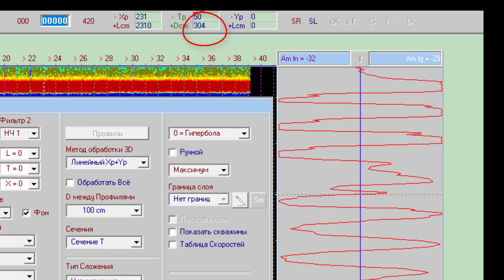Определение глубины объекта по гиперболе. Determination of the depth object by a hyperbola.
Георадар Лоза-В. В программе "Крот 1907" продемонстрировано, как можно определить глубину объекта при помощи функции ГИПЕРБОЛА. Важные моменты: поставьте правильный шаг измерений, введите расстояние между антеннами, ОБЯЗАТЕЛЬНО поставьте галочку Уровень Нуля. Что произойдёт? программа пересчитает глубину применительно тех параметров, которые вы внесли. Глубина поверхности объекта будет более корректна. Выбирая Гиперболу пользуйтесь ЛКМ для выбора вершины объекта, для корректировки крыльев Гиперболы по объекту -- необходимо кликать ПКМ до того момента пока крыло вашей гиперболы полностью совпадёт с крылом гиперболы объекта (как показано в видео). На первом разрезе видны два объекта -- труба пластиковая 600мм и бетонный лоток. На втором разрезе три объекта -- два бетонных лотка и пластиковая труба 600мм. Профилирование провели специалисты компании ВНИИСМИ-Москва.
GPR Loza-V. The software KROT 1907 demonstrates how you can determine the depth of an object using the HYPERBOLA- function. Important points: put the correct measurement step, enter the distance between the antennas, ALWAYS check the Zero Level checkbox. What will happen? the KROT will recount the depth in relation to the parameters that you have made. The depth of the surface of the object will be more correct. When choosing a Hyperbola, use the LMB to select the vertex of the object, to adjust the wings of the Hyperbola on the object - you need to click RMB until the wing of your hyperbola completely coincides with the wing of the hyperbola of the object (as shown in the video). In the first section, two objects are visible - a 600mm plastic pipe and a concrete tray. On the second section, there are three objects - two concrete trays and a 600mm plastic pipe. Profiling was carried out by specialists of VNIISMI-Moscow.